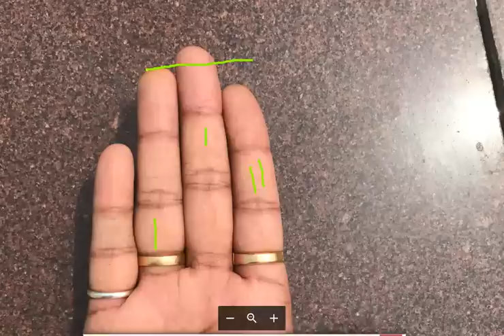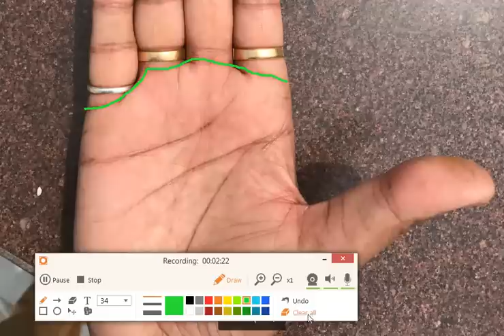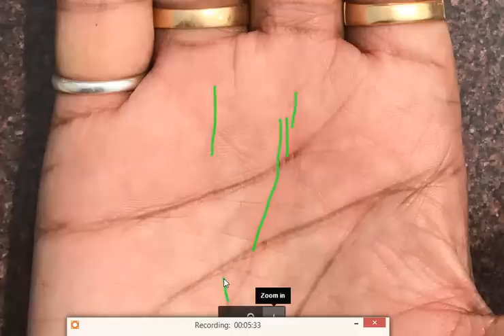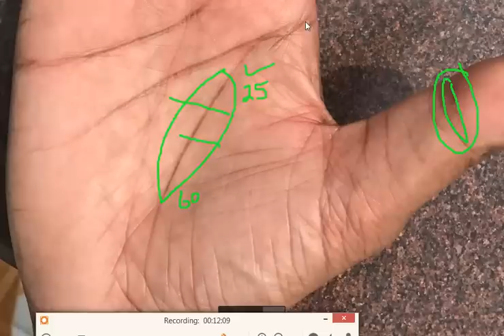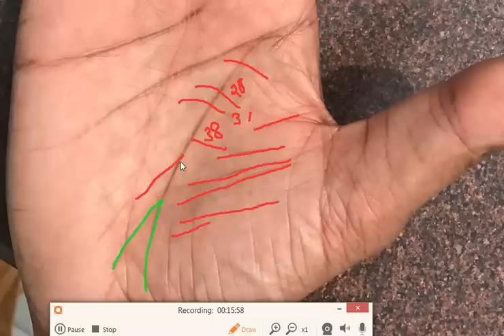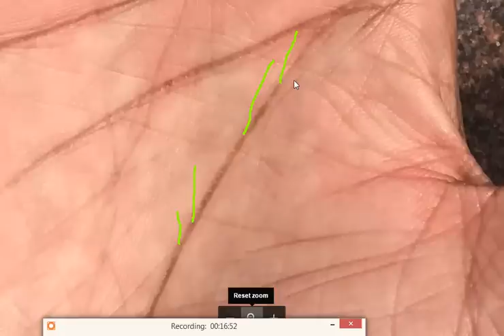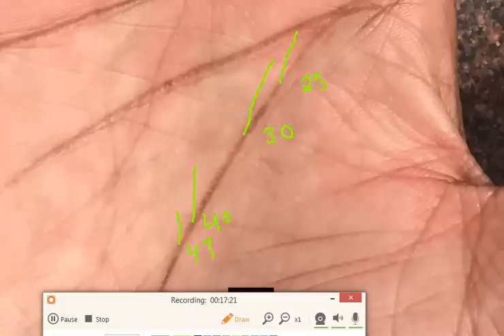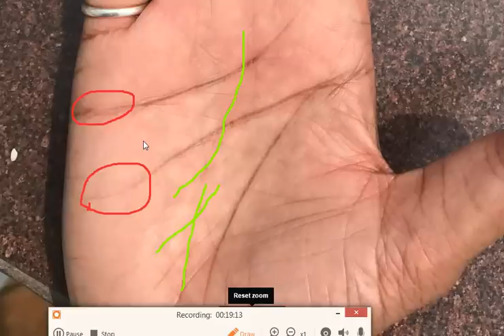Break in Fate line